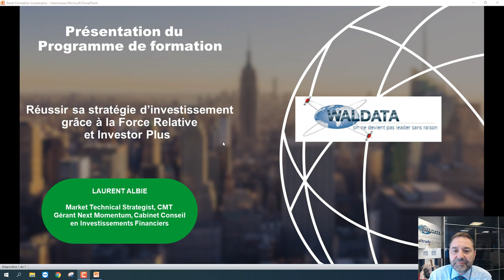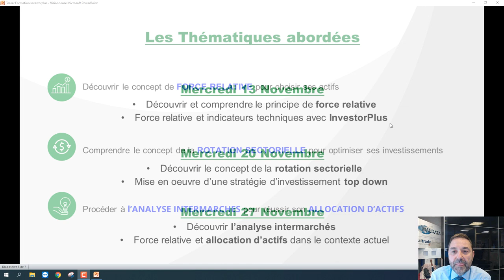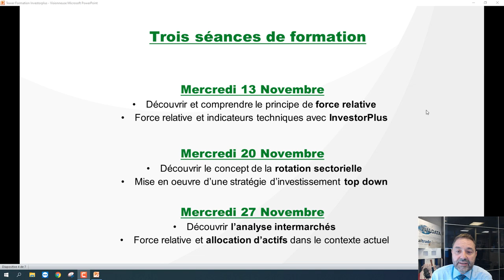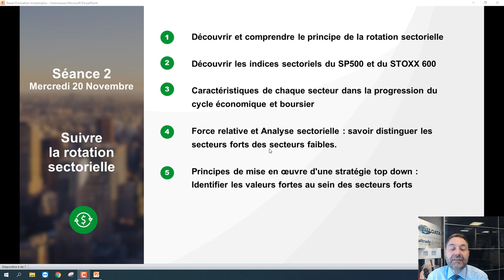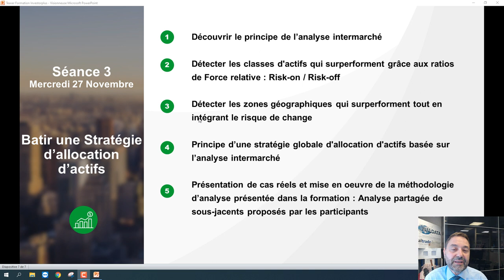Bourse et trading - Formation Force Relative - Laurent Albie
Présentation de la Formation sur la Force relative par le centre Waltrade Institut.

Maîtrisez la force relative est un réel plus dans votre prise de décision. Votre formateur vous montrera comment associer ce concept à votre module Investor Plus pour en tirer le maximum de profits. Animée par Laurent Albie, président de l'AFATE (Association Française des Analystes Techniques)